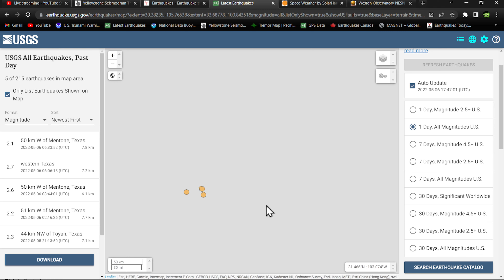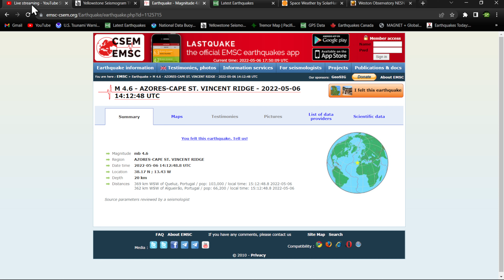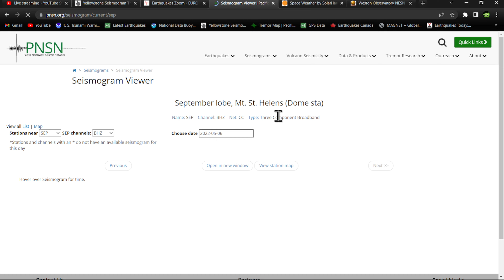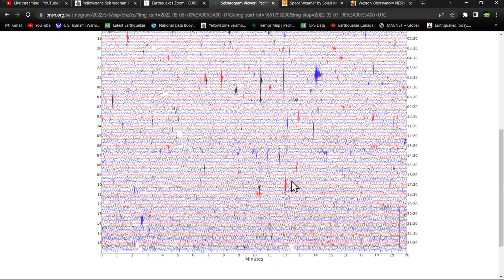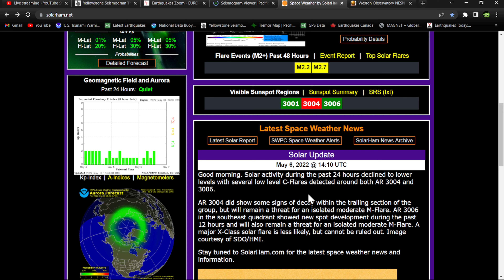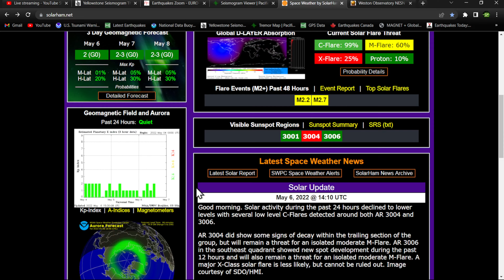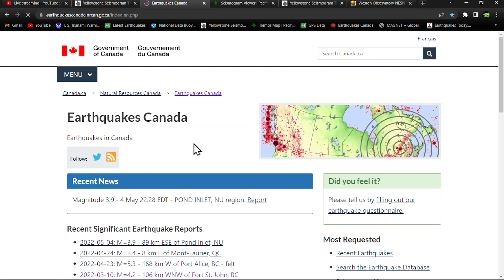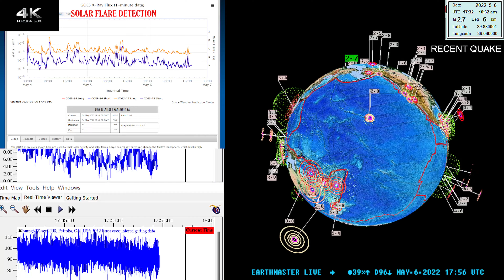Many DEEP earthquakes around Fiji region today.. Solar and Earthquake update Friday 5/6/2022